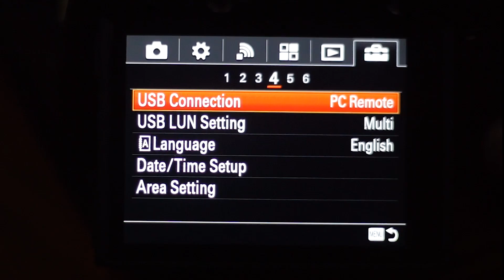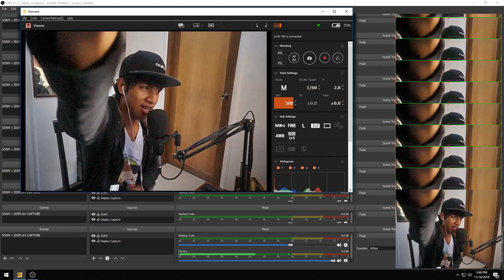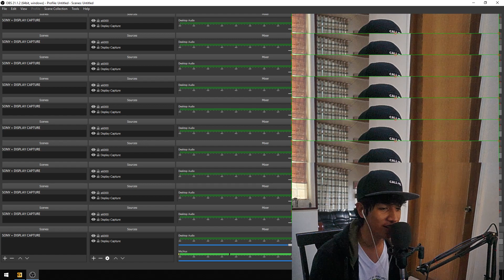Connect SONY Camera As A Webcam to Your PC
Sorry pala sa mga "a6000" users, hindi po pwede sa Imaging Edge. Compatible lang po siya sa "a6300, a65000, A7ii, A7sii, A7rii, a99